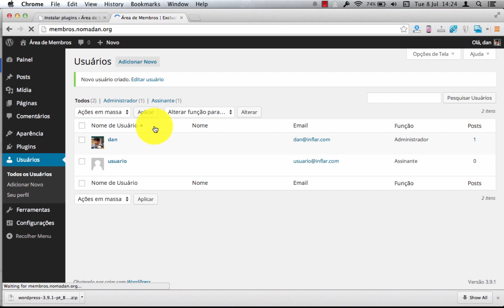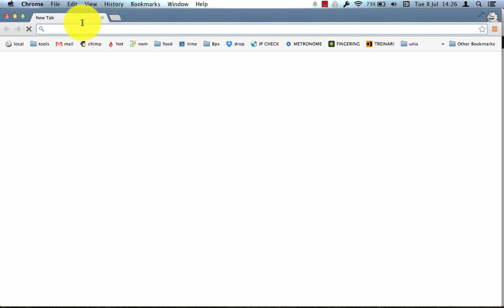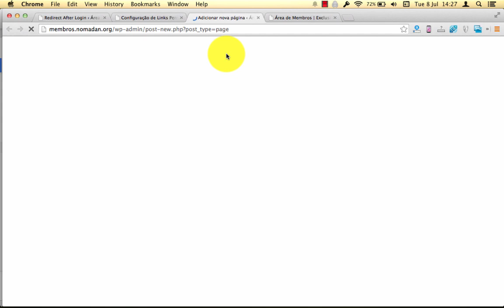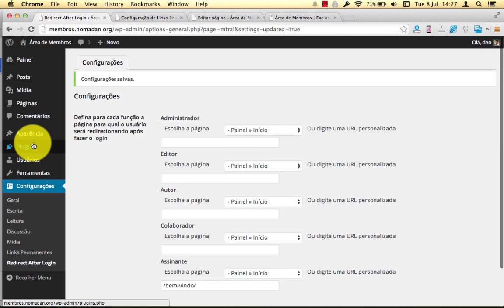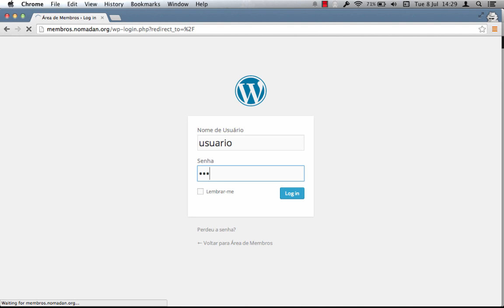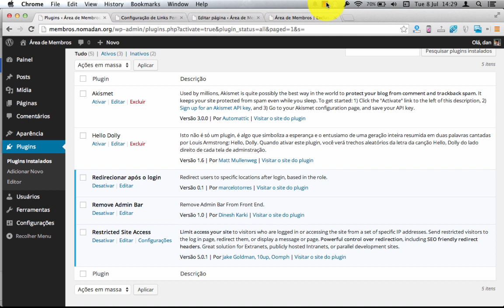WordPress: Redirecionar Usuário para Página Personalizada Após Login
Assista neste vídeo como você pode redirecionar o usuário para a página personalizada logo após o login. Talvez você está criando uma área de membros (ver o link para o vídeo tutorial abaixo) e essa técnica pode ser importante.

Tutorial para criar sua área de membros (talvez você precisa assistir esse primeiro!):